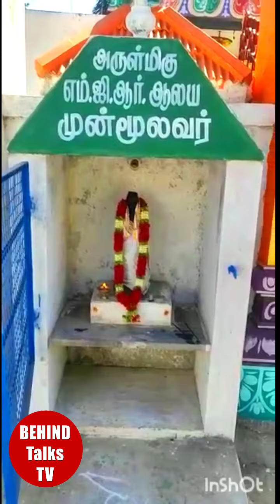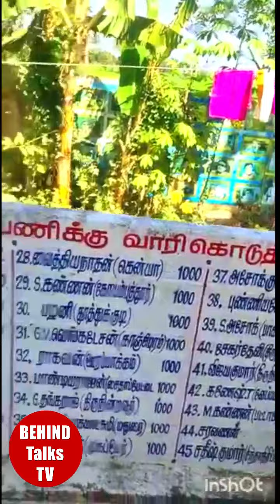இதய தெய்வம்எம்.ஜி.ஆருக்கு ஒரு கோவில்| Behind Talks TV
இதய தெய்வம்எம்.ஜி.ஆருக்கு ஒரு கோவில். நாம் நெஞ்சில் குடி இருந்த கோவிலுக்கு ஒரு கோவில் சென்னை திருநின்ற வூரில்